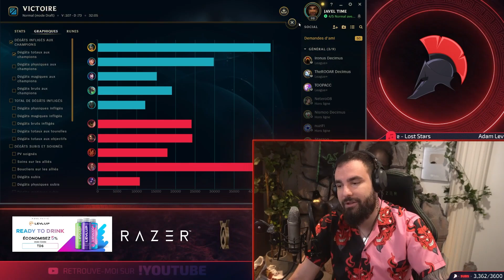LE RETOUR D'OLAF JUNGLE ? VOUS DEVRIEZ LE JOUER !